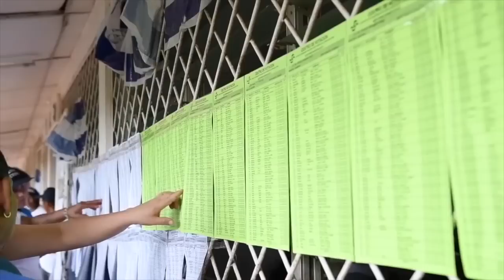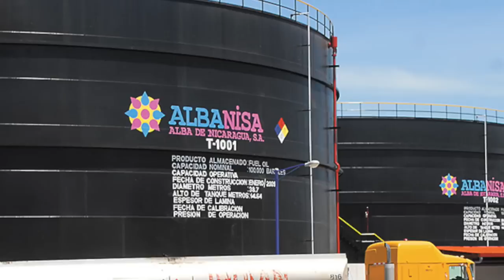Ortega impide a CPDH ingresar a Cárcel Modelo para verificar torturas y huelga de hambre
Las noticias más importantes para este 20 de octubre:
-Ortega impide a familiares de presos políticos y CPDH ingresar a Cárcel Modelo para verificar torturas y huelga de hambre
-Periodista, padre de niño asesinado y expreso político denuncian represión en CPDH
-OEA debate resolución de crisis de Nicaragua demandando elecciones libres a pesar de las objeciones del canciller de Nicaragua
-Sanción internacional a Caruna provoca terremoto financiero
-Informe del Minsa